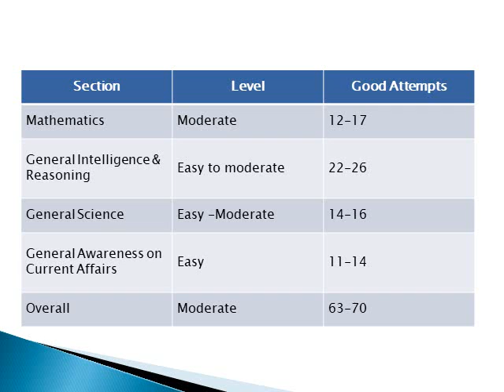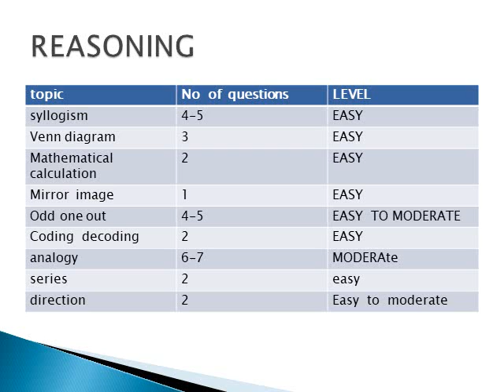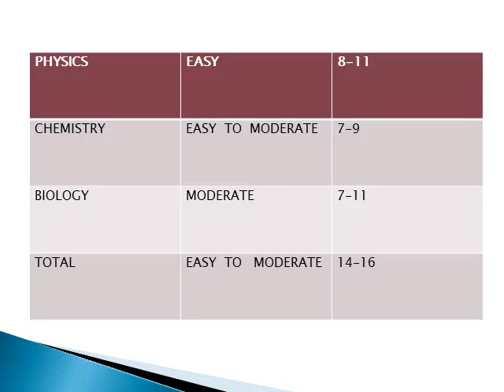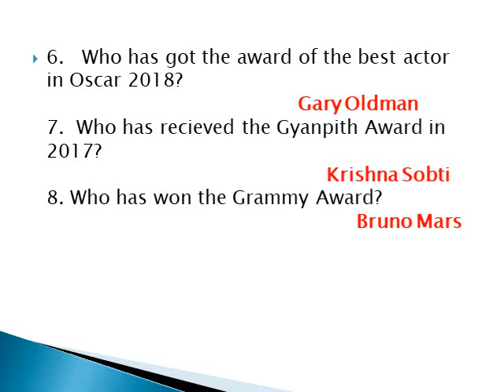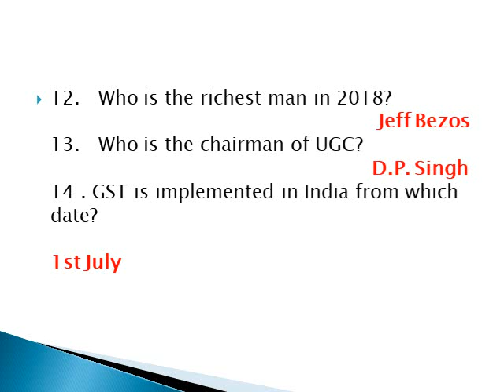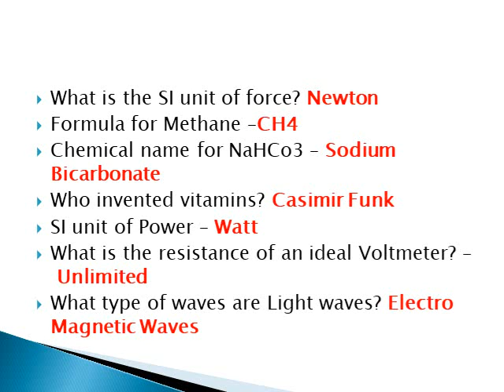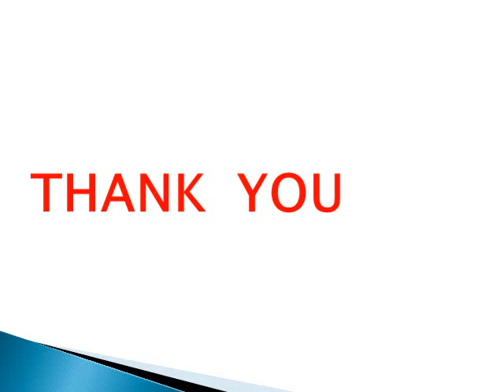GROUP D 24 Sept के सभी प्रसन्न उत्तर के साथ । by ER. Asma part 3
BEST BOOKS  FOR  EXAM LIKE SSC BANK RAILWAY
1.Maths by rakesh sir
2.Mats notes
3. Best reasoning book
4. Best railway group D in english
5.Best railway group D in hindi
6. Best english book